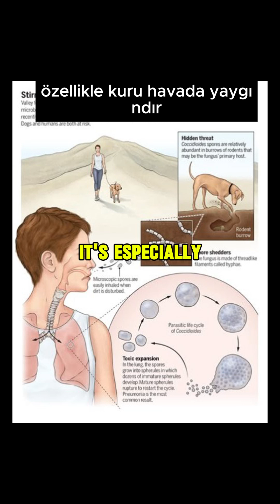What Is Valley Fever? KNOW and TAKE PREVENTION!!!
Did you know you can get sick just by breathing in dust?
Valley Fever is caused by inhaling fungal spores found in dry, dusty soil — especially in the southwestern U.S.
It can feel like the flu but may lead to serious lung infections.
In this short video, learn what Valley Fever is, how to protect yourself, and what to do if you get it.